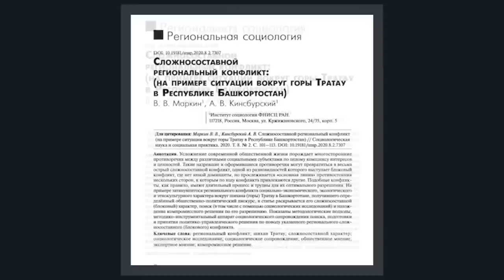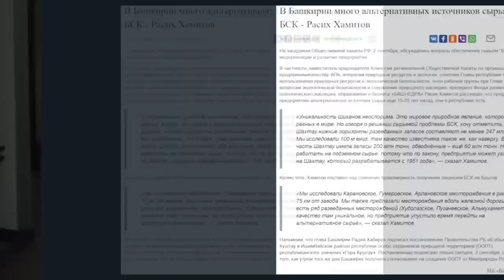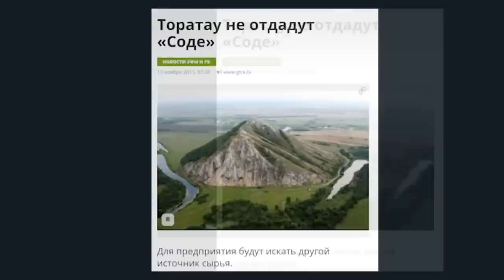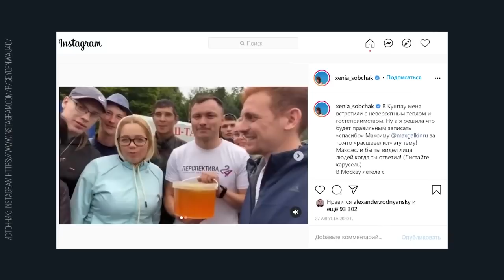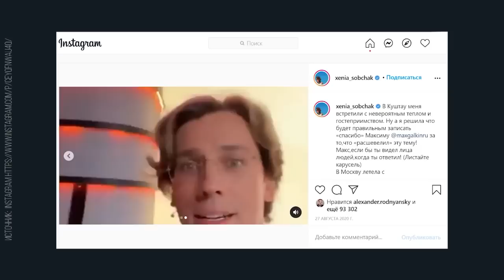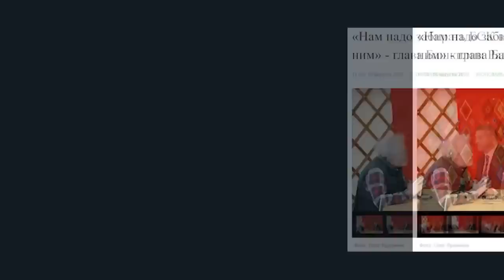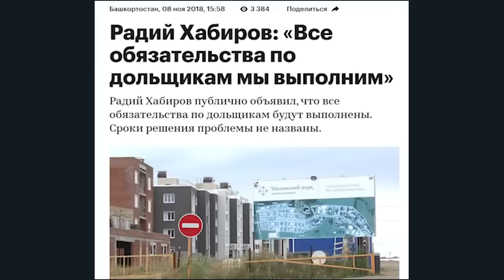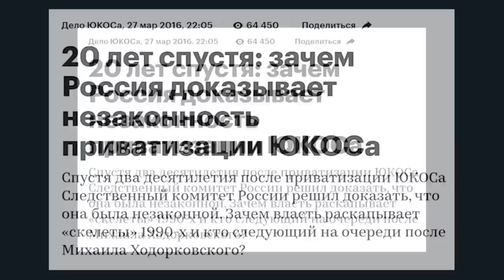"Кукловоды содовой промышленности" 2 часть. "Открытая Политика" от 14 янв. 2021 г.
Вторая часть разговора политтехнолога Андрей Потылицын и адвоката Николай Фрейтака о ключевых событиях, персоналиях и скрытых политических мотивах деприватизации компании БСК.